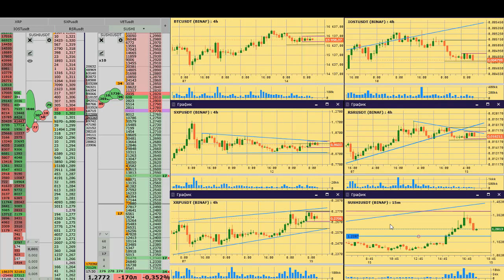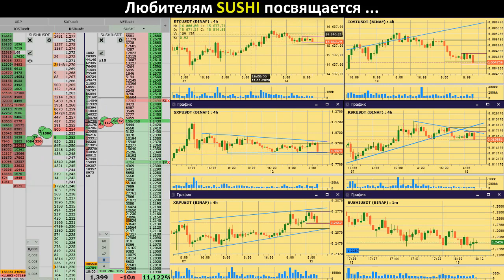Любителям SUSHI посвящается ...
SushiSwap — это форк проекта Uniswap, который появился на свет в конце августа 2020 года.
Немного истории

Краткая хронология – в один прекрасный день анонсируется форк uniswap под названием sushiswap с анонимными создателями, он предлагает аналог uniswap’a, но с governance токеном — sushi. Для того чтобы фармить суши надо заложить ликвидность в uniswap, получить unipool токены и залокать их на sushiswap.

Sushiswap готовился к миграции ликвидности с uniswap на sushiswap. Они быстро увеличили TVL uniswap до космических значений очень быстро (до $1.8млрд). Также токены Sushi начинают листиться на крупные биржи – FTX, OkEx, Huobi, Binance.

Потом происходит коррекция рынка, на этом падении анонимный основатель суши продает в рынок суши на 20к эфиров. Это вызывает страх и панику, он обосновывает свой выход идеями основателя Litecoin Чарли Ли, типа выхожу, чтобы вы не думали о том, что у меня так много токенов и чтобы не думать самому о цене, а заниматься разработкой.

Понятное дело, все думают, что это экзит-скам, но тут приходит Sam из FTX и говорит, что теперь есть несколько способов спасти проект (FTX являлся очень крупным фармером суши). Суши-шеф выходит на связь и передает управление проектом суши полностью в руки Сэма. Токен суши делает х3.

Какие выводы?

🔸Sushiswap смог легально угнать $1млрд

🔸Из-за постоянно возникающих новых АММ – sushiswap, mooniswap, dodo, curve и тд., размывается ликвидность. Поэтому такие проекты как 1inch.exchange становятся еще более актуальными. Он, кстати, был создан нашими русскоязычными ребятами. И скоро они внедрят новый алгоритм routing’a, который значительно уменьшит цену комиссий при совершении сделок через их агрегатор. Сейчас проходят последние этапы аудита.
BTC: 1PrMUwEHYjh7KWHjNHhEsGLr5kmYrbmcsV
ETH: 0xc1b1334501d04d0057a2968bd0253df66292df20